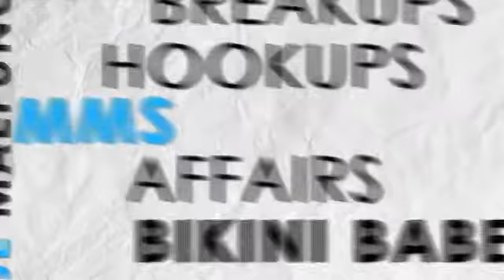Sunny leone hptrest rommance in bollywoood